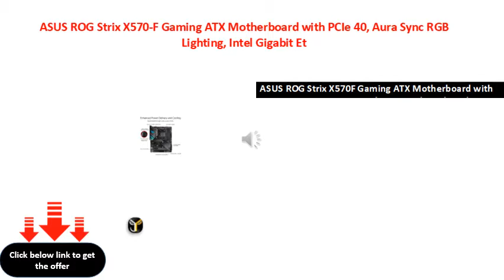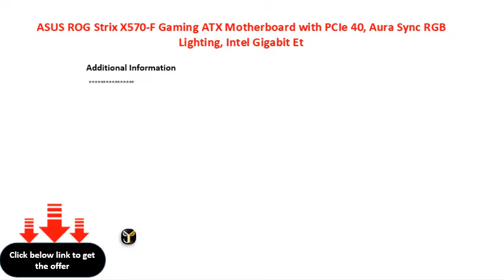ASUS ROG Strix X570 F Gaming ATX Motherboard with PCIe 40, Aura Sync RGB Lighting, Intel Gigabit Et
ASUS ROG Strix X570-F Gaming ATX Motherboard with PCIe 4.0, Aura Sync RGB Lighting, Intel Gigabit Ethernet, Dual M.2 with Heatsinks, SATA 6GB\\/S and USB 3.2 Gen 2
ASUS ROG Strix X570F Gaming ATX Motherboard with PCIe 40, Aura Sync RGB Lighting, Intel Gigabit Ethernet, Dual M2 with Heatsinks, SATA 6GBS and USB 32 Gen 2